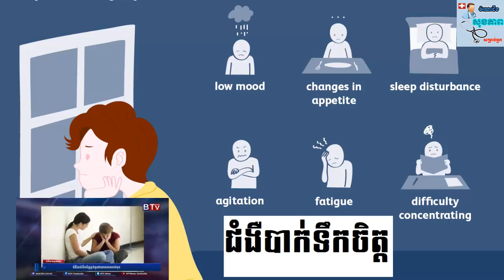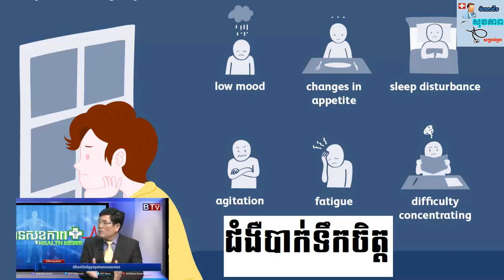ជំងឺបាក់ទឹកចិត្តធ្ងន់ធ្ងរជាឃាតករលាក់មុខ​​​ វេជ្ជបណ្ឌិត យឹម សុបុត្រា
ជំងឺបាក់ទឹកចិត្តធ្ងន់ធ្ងរជាឃាតករលាក់មុខ​​​
លោក យឹម សុបុត្រា ឯកទេស វិកលវិទ្យា ប្រធានផ្នែកសុខភាពផ្លូវចិត្ដ និងការបំពានគ្រឿងញៀន នៃមន្ទីរពេទ្យមិត្ដភាពខ្មែរ-សូវៀត បកស្រាយលម្អិតស្តីពី « ជំងឺធុញថប់អារម្មណ៍ធ្ងន់ធ្ងរ បណ្ដាលទៅជាជំងឺធ្លាក់ទឹកចិត្ដ អាចឈានដល់ការសម្លាប់ខ្លួន »...